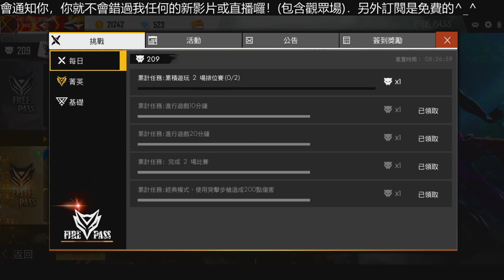【手遊】Free Fire我要活下去-怎麼了你累了說好的敵人呢？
說好的藍圈很多敵人呢？XD

影片聲明
工商合作請到頻道簡介查看並來信至信箱

觀眾必看
尼亞斯觀眾常見問題: